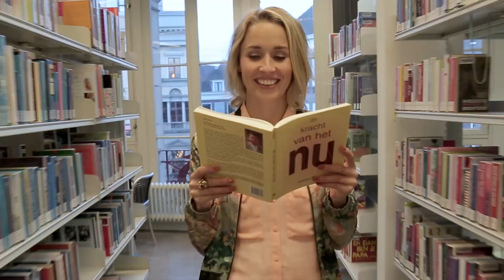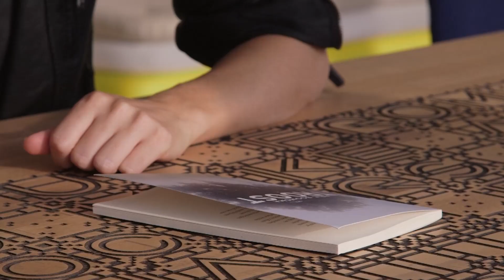Ook Arie Boomsma piekert wel eens | Sanny zoekt Geluk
Ik heb weer een leuk interview voor jullie! Dit keer met Arie Boomsma. Hij verteld wat hij belangrijk vindt voor een gelukkig leven. Maar ook hoe je om kunt gaan met piekeren en verdriet. Het is gratis!

Hoi ik ben Sanny Verhoeven. Om mijn persoonlijke ervaringen op de weg naar happiness te delen, ben ik 'Sanny zoekt Geluk' begonnen. Hier vind je tips voor een nog beter en mooier leven.
Verwacht videos over: dromen, werk, succes, mind, stress, yoga, meditatie, de liefde en gezond eten.

Camera / montage: Blikfilm.nl
Locatie: Hotel Droog Amsterdam